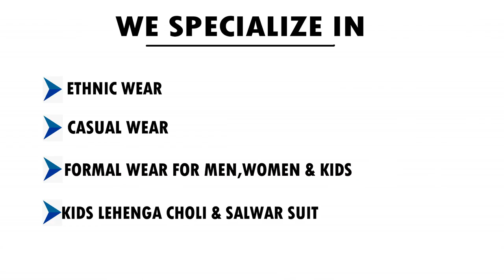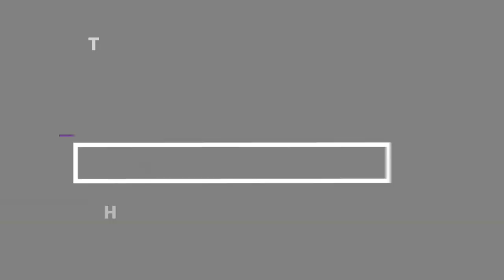Winter special Sweaters for women | Ladies Sweater at Best Price in India | Women''s Sweaters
Address : 22, Katra Jaimal Singh, Katra Ahluwalia, Amritsar, Punjab 143001.